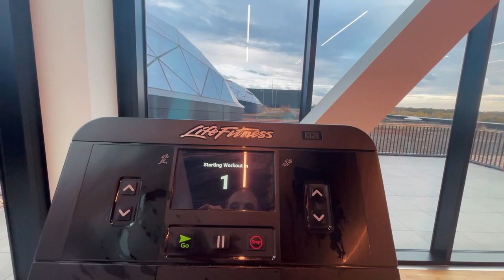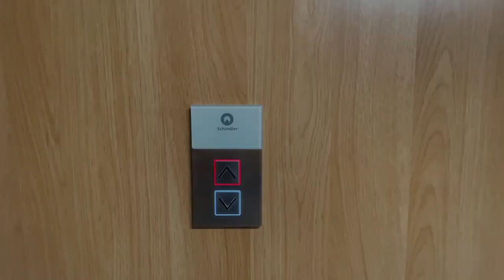Stunning Luxe Apartment Tour in Zenith Towers, Luxembourg: From Empty to Homey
Step inside our stunning new apartment in Luxembourg's Zenith Towers, completely transformed by Nora's expert eye for interior design. From a luxurious pool and gym to breathtaking views, our new home has it all. Watch as Nora shares the process of furnishing our empty space and turning it into a cozy sanctuary. You won't want to miss this exclusive walk-through.